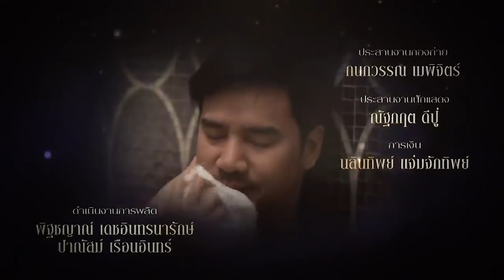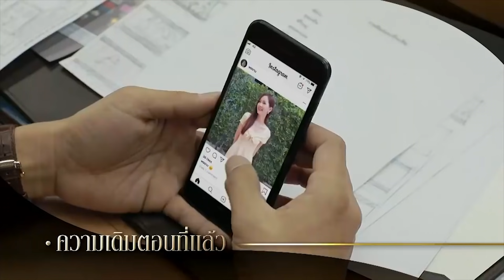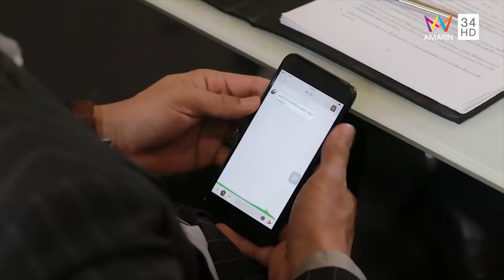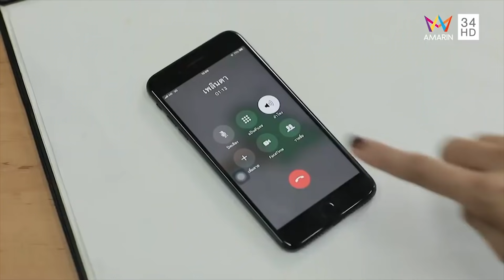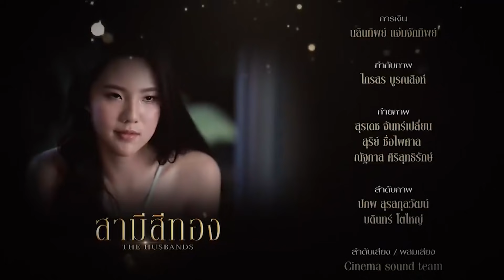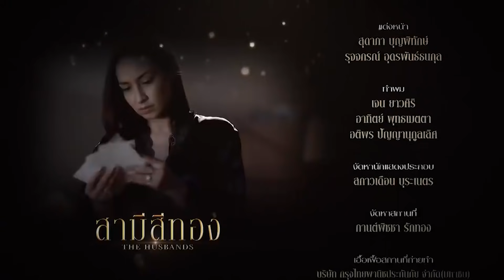สามีสีทอง | EP.11 | Amarin TVHD34